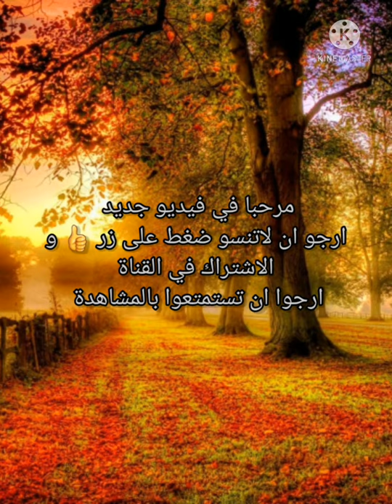اغنية الوان الحياة 💙🌺🎵🎼مع تصميم رائع جدا 💫🎶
《ارجو ان الفيديو نال اعجابكم》

 لاتنسوا الضغط على زر اللايك👍🏻💙
ترقبو الفيديوهات القادمة فهيا جميلة جدا🎶💫